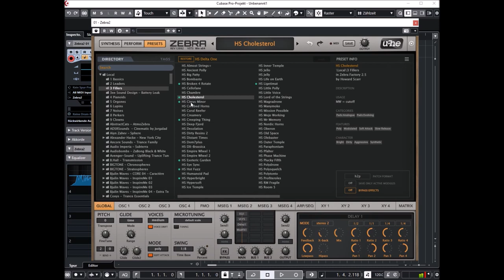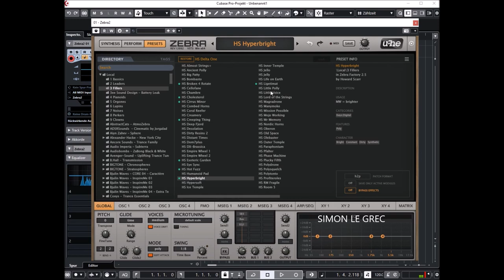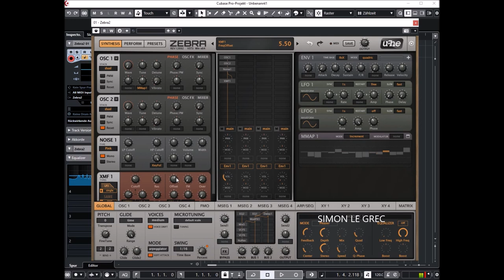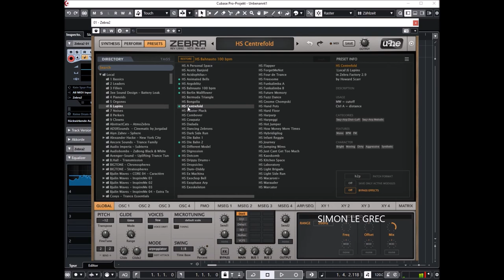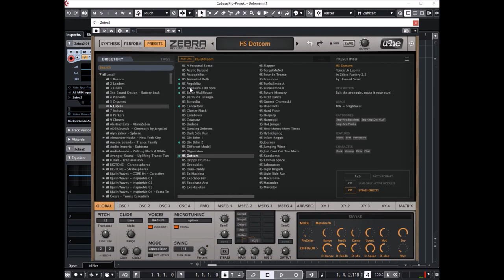U-he | Zebra v2.9.3 | Presets Preview (No Talking)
4 powerful wavetable oscillators (16 waves) with integrated spectral effects1, 2, 4, or 11 times unison, with detune and stereo spreadPolyphonic (up to 16 voices), duophonic or mono and legato modes 4 FM oscillators with 8 alternative waveforms (not only sine) 4 regular filters with 23 different modes 4 cross-modulation filters (XMF) 12-slot modulation matrix with depth modulation from a second source Flexible signal routing: 4×12 main patching grid, 3×6 effects patching grid 4 syncable multi-stage envelope generators (MSEG) with up to 32 segments each 4 assignable XY pads
4 per-voice LFOs plus 2 global LFOs 21 stereo effects: 2× chorus/flanger, 2× delay, 2× EQ, 2× compressor, 2× reverb and more. 500 factory presets

Short Preview:
00:00 Basses
03:50 Leads
05:52 Fill Sounds
08:51 Organs
09:55 Sequences